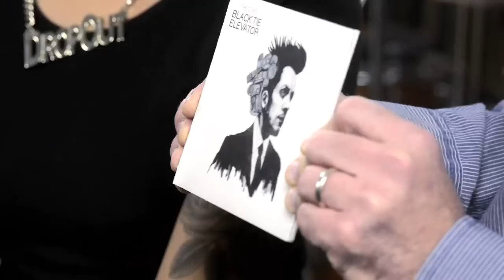The Cliks Second Story Garage Interview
Members of the band The Cliks chat with SecondStoryGarage.com host Quentin Young in this video interview recorded in our studio inside the newsroom at the Daily Camera in Boulder, Colorado.

Lucas Silveira’s creative spirit takes many forms. He’s an artist. He acts. He writes. Lucky for Second Story Garage, he also fronts a rock band. The band, called The Cliks, comes from Toronto, and it was in Denver last month on the penultimate date of a tour that took it from New York to the West Coast, then back toward Toronto.

The band’s prowling rhythms and strutting style have won it many North American fans. Silveira, who was born a girl, is transgender, and his personal story is a source of inspiration for many fans. He was bullied as a child because of his gender presentation, and as an adult, he continues to face hurtful comments and disapproval from peers. But there also have been triumphs, not all of them musical. In 2010, he was voted “Sexiest Canadian Man” by Chart Attack, a Toronto indie music magazine.

The Cliks were touring in support of their latest album, Black Tie Elevator. Silveira painted the cover art, a self-portrait, which he discussed during his interview with Quentin. Silveira also showed off his prowess as a front man during Garage performances of “Savanna,” “Walking in a Graveyard” and “Still.”

What they brought us: A “rocks” glass, which they had confiscated from a club and signed for us.

The Cliks perform their song “Walking in a Graveyard” in this music video recorded in the SecondStoryGarage.com studio inside the newsroom at the Daily Camera in Boulder, Colorado

The Cliks perform their song “Savanna” in this music video recorded in the SecondStoryGarage.com studio inside the newsroom at the Daily Camera in Boulder, Colorado

The Cliks perform their song “Still” in this music video recorded in the SecondStoryGarage.com studio inside the newsroom at the Daily Camera in Boulder, Colorado

Sign up. Don’t miss out! Sign up for the Second Story Garage newsletter to keep up with music news — show announcements, ticket sales information, previews, interviews and more.